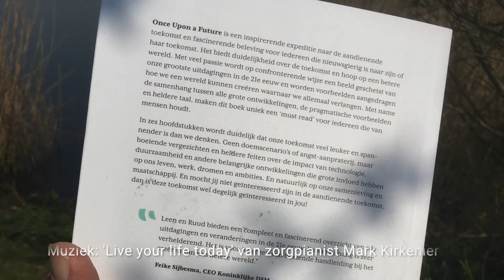Tegenweer aflevering 7a In balans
Mayim is met haar hobby's bezig, er komt visite op afstand, zelfs de les van Artloca gaat gewoon door, maar dan online. Er lijkt een nieuwe balans gevonden in huize Kolder. Of toch niet?
Marcel Kolder maakte voor ons en voor iedereen TEGENWEER 07.